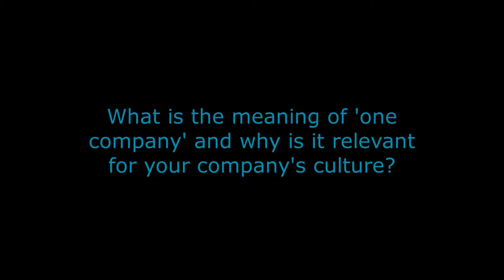One Heidrick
How do leaders in your organization think? Dustin Seale explains to us the difference between binary thinking and paradox thinking. Watch the video to find out more.